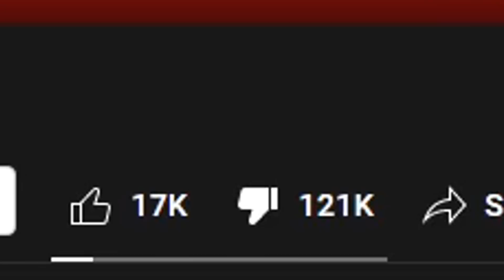NINTENDO BREAKS A RECORD!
NINTENDO BREAKS A RECORD! | IntroSpecktive

Nintendo's Online expansion pass has broken a new record! Just not a good one.